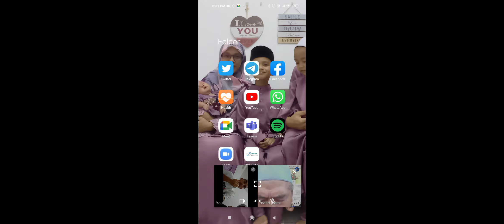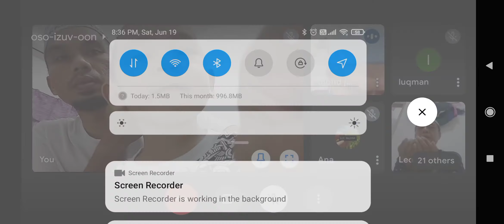Bacaan Doa untuk Keluarga Desa Muhibbah Menggunakan Google Meet (Malaysia + Indonesia)